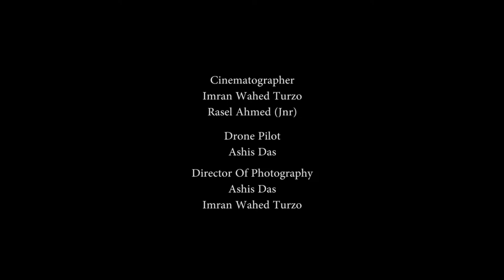Holud Trailer Shawon By Momentz